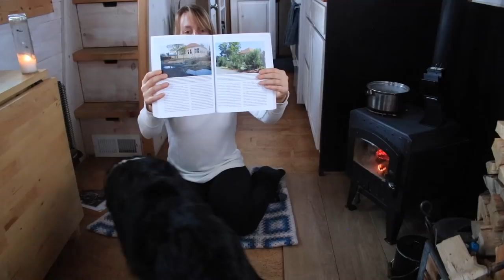Gaia's Garden Book - Resources I've Found Valuable in Life that You Might Like Too!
A fireside chat about one of the many resources I've found valuable over the years. I hope to make this a long series over time since I've learned from a lot of people! And more books in general that I have enjoyed in life in this list

If you are new to my channel and Fy Nyth (Welsh for "My Nest") in general, welcome! I'm Ariel. Along with my husband Clay, our dogs, and some poultry, we live in a tiny house on wheels in the mountains of western Wyoming and are working on setting into our own new little homestead. I've been living this lifestyle since 2014 and my wonderful partner has joined me more recently. What will you find if you follow the channel and watch the videos?

Real life here. I try to show the good and the bad. The ups and the downs. What works, and what doesn't. The parts I love (most of it!), and the things that suck. Not just the showroom version of a tiny house, but everyday life in a tiny house. Not just the romantic idea of "homesteading" or off grid life, but the everyday details of this lifestyle. We split wood for heat, fill the water tank from a gravity fed spring, and attempt to grow as much of our own food as possible between the weather and wildlife here. I hope to help others learn from mistakes and make life just a little easier for anyone else interested in pursuing a similar lifestyle.

We live in a somewhat harsh and cold climate, but enjoy the stunning scenery and wildlife that we are surrounded by on a daily basis. You'll also see videos of the nature and wildlife around my home. If you are interested in my photography or purchasing a photo, I'd love if you follow that over or ArielCelestePhotography.zenfolio.com!

New? Check out a few of these videos to catch up on what goes on here!

Looking for any of the items we use regularly and love? Thank you!

Many thanks to all of you amazing people! If you really value the info you find on my channel, are very comfortable yourself, and really want to do something to help us in return, our Paypal account address is . Or better yet, go do something nice or helpful for someone else around you and pass it on!